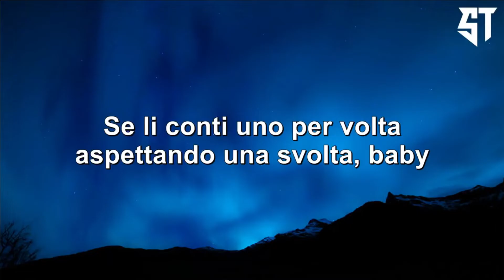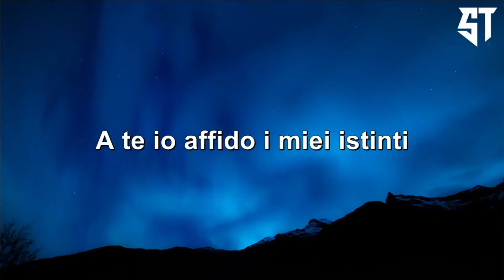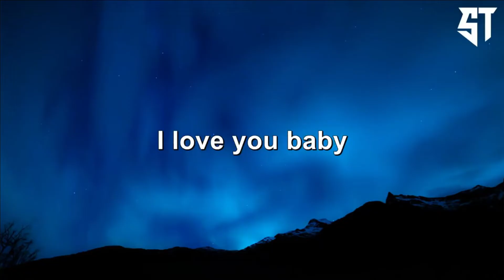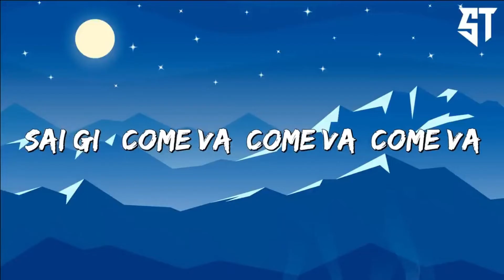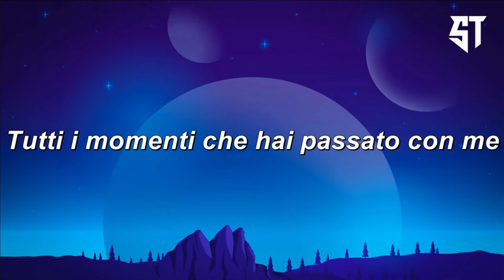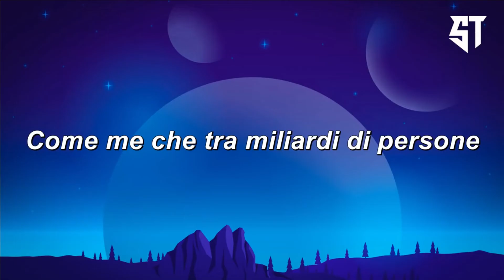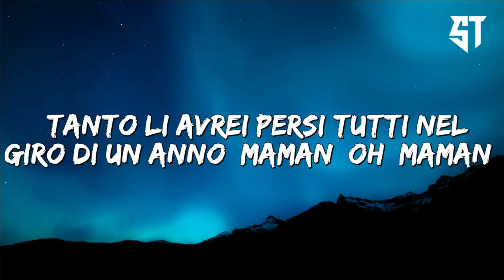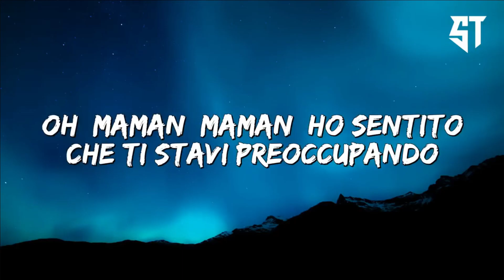I Love You Baby - Jovanotti, Sixpm ( Testo/Lyrics ) - Nuova playlist 2022 🎶